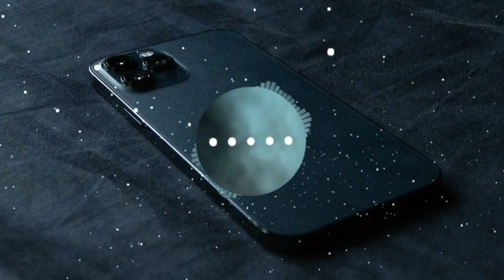JJ KASSA - RUM TAM TAM instrumental || keyboard cover || classical|| Ethiopian music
new ethiopian music, ethiopian music, music producer, new ethiopian music 2023, mashup, ethiopian remix music, remix, mashup songs, ethiopia mashup songs, new ethiopian music 2022, amharic music, ethiopia, reggaeton, lij michael, ethiopian music 2023, production, ethiopian new music, yohana, afrobeats, lij mic, ethiopia mashup, teddy afro, new ethiopian song, new ethiopian music 2024, tibebu workiye - habyie | ጥበቡ ወርቅዪ - ሀ ብዬ | remix by prodfre, addis legesse ft. lij michael | አዲስ ለገሰ ft. ልጅ ሚካኤል | mashup by prodfre, leul sisay ft. mastewal eyayu | ልዑል ሲሳይ ft. ማስተዋል እያዩ | mashup by prodfre, mesay tefera ft. hewan gebrewold | መሳይ ተፈራ ft. ሄዋን ገብረወልድ | mashup by prodfre, wendimu jira ft. gossaye tesfaye | ወንድሙ ጅራ ft. ጎሳዬ ተስፋዬ | mashup by prodfre, gize ምን እዳ ነው ft. samon | ሣሞን | mashup by prodfre, tibebu workyie ft. yirdaw tenaw | ጥበቡ ወርቅዬ ft. ይርዳው ጤናዉ | mashup by prodfre, yohana ft. rema | ዮሃና ft. ረማ | mashup by prodfre, 90s ethiopian hit music | የኢትዮጵያ 90ዎቹ ዘፈኖች | mashup by prodfre, tibebu workiye ft. ed sheeran mashup by prodfre, yohana x kassmasse ft. pamfalon | ዮሃና x ካስማሰ ft. ፓምፋሎን | mashup by prodfre, rophnan ft. meek1one | ሮፍናን ft. ሚክ ዋን | mashup by prodfre, gossaye tesfaye ft. neway debebe | ጎሳዬ ተስፋዬ ft. ነዋይ ደበበ | mashup by prodfre, teddy afro ft. lij michael | ቴዲ አፍሮ ft. ልጅ ሚካኤል | mashup by prodfre, yohana ft. selena gomez mashup by prodfre, lij michael ft. rophnan | ልጅ ሚካኤል ft. ሮፍናን | mashup by prodfre, bisrat surafel ft. lij michael | ብስራት ሱራፌል ft. ልጅ ሚካኤል | mashup by prodfre, teddy yo x kal-kidan ft. tsedi mashup by prodfre, leul sisay ft. yema | ልዑል ሲሳይ ft. የማ | mashup by prodfre, dereje dubale ft. tibebu workyie | ደረጀ ዱባለ ft. ጥበቡ ወርቅዬ | mashup by prodfre, nina girma ft. tsedi | ኒና ግርማ ft. ፀዲ | mashup by prodfre, abdu kiar ft. teddy afro | አብዱ ኪያር ft. ቴዲ አፍሮ | mashup by prodfre, yohana ft. drake | ዮሃና ft. ድሬክ | mashup by prodfre, gigi adey abeba (daisies) remix by prodfre, wegdayit ft. kassmasse | ወግዳይት ft. ካስማሰ | mashup by prodfre, lemlem hailemichael x meek1one ft. lij michael | በላ ልበልሃ ft. ልጅ ሚካኤል | mashup by prodfre, zerubabbel molla ft. bruno mars mashup by prodfre, teddy afro ft. yohana | ቴዲ አፍሮ ft. ዮሃና | mashup by prodfre, rophnan ft. teamir gizaw | ሮፍናን ft. ተዓምር ግዛው | mashup by prodfre, tibebu workiye, new ethiopian music 2023 this week, prod fre, gossaye tesfaye, music production, trap beat, trap music, eyob mekonnen, tsedi, rophnan, music, new eth